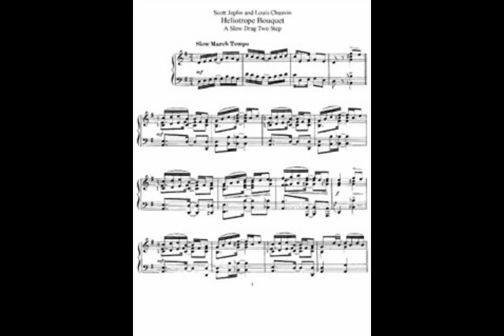Scott Joplin - Heliotrope Bouquet - Piano Gustavo Zemborain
Scott Joplin (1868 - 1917) El más grande compositor de ragtime.  Esta hermosa pieza la comenzó a escribir su amigo Louis Chauvin,  que a punto de morir le pide a Joplin que la complete. Éste compuso entonces las 2 últimas secciones.  Luego fue editada como obra en colaboración.
Piano Gustavo Zemborain.

Clases de piano. Cómo tocar ragtime.
ragtime scott joplin@heliotrope bouquet